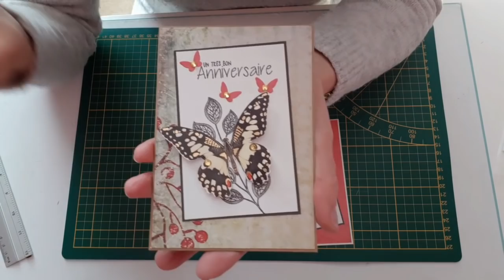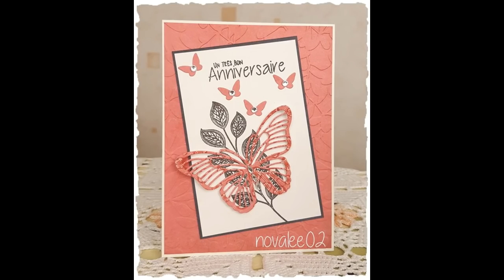Tuto 😍Carte Papillon 🦋🦋Facile !